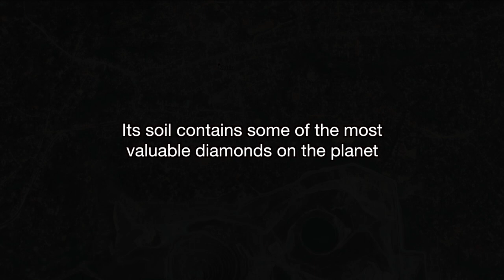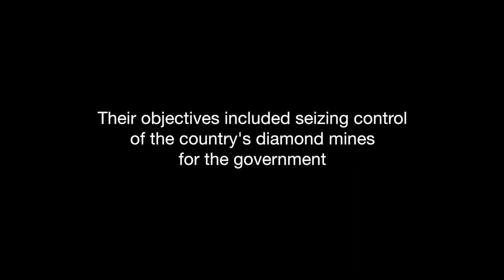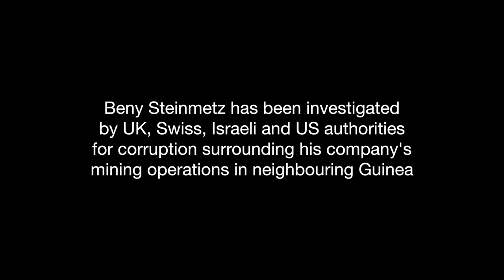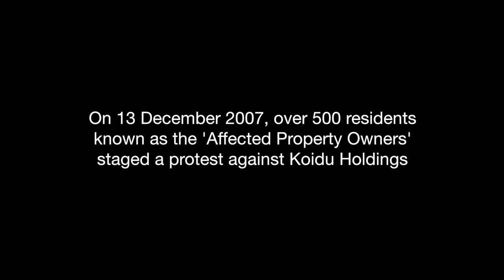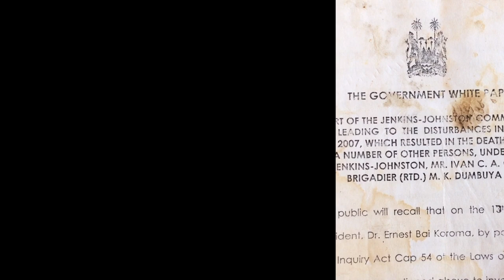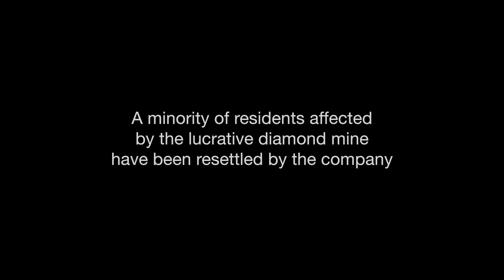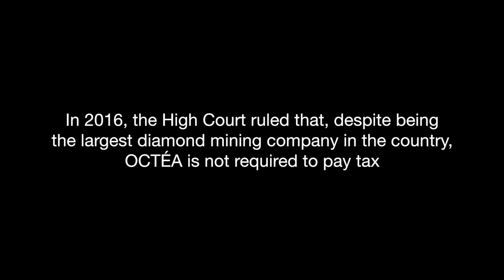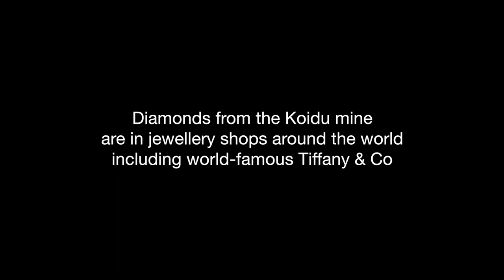Digging for Dirt, Sierra Leone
On the outskirts of Koidu, in the Kono district of eastern Sierra Leone, a diamond mine has gradually encroached upon surrounding communities. In the past 85 years, a total of eight communities have been forced to leave their land by the expansion of mining activities.
The mine was initially developed as a state-owned operation, which local communities hoped would bring employment and prosperity to the region. However, instead it brought numerous social and environmental challenges for local people, while the vast profits disappeared to enrich investors and its products lined the shelves of jewellery shops around the world2, including the US-based Tiffany & Co.

The participatory video process was designed to enable the participants to explore the role of corruption in the mismanagement of their land and to document its impact on their communities.
Many of those in the frontline communities have heard rumours about the mining company’s complex ownership structures and its ongoing legal battles. However, awareness of the role played by corruption – in determining decisions relating to the mine and its surrounding communities – remains low among most people. Within this context, the Participatory Video project provided a unique opportunity for a group of community representatives to collectively investigate the issues and piece-together a complete picture.

In this video section the participants explore the true consequences of a corrupt land acquisiton deal.

During interviews with local chiefs, the participants posed direct and challenging questions that – without the project or the camera – they would not have the courage or the mandate to ask.

The participants plan to share their videos with communities currently awaiting resettlement and those likely to be resettled in future. They hope the lessons, insights, recommendations and messages contained in their lms may help these vulnerable groups negotiable better compensation agreements and demand a fairer consultation process.
Finally, the group intends for their video to be screened to local and national authorities; to remind local chiefs (as the traditional land custodians) and government officials (as elected representatives) of their duty to protect communities from exploitation by unscrupulous companies. Through screening events the participants hope to expose the corrupt practices they identified and encourage official duty-bearers to ensure the companies operating in Koidu; a) engage in fair and transparent community consultations; b) provide adequate compensation for communities affected; c) act in accordance with the agreements made; and d) pay taxes (locally and nationally) and support local communities impacted by their operations.